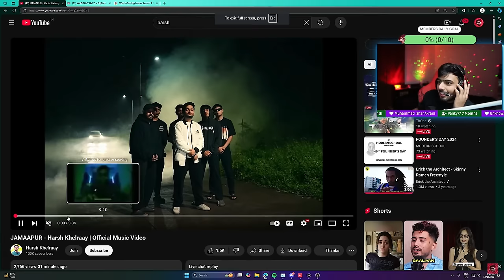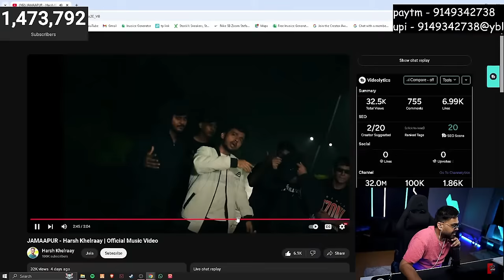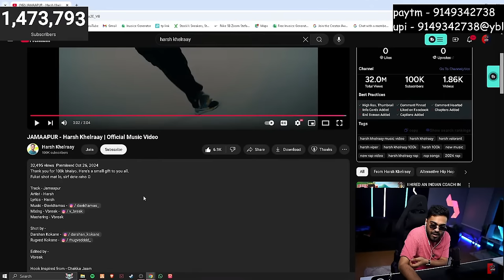Crazy Reaction by Mamba, Joker, Raka etc on JAMAAPUR !